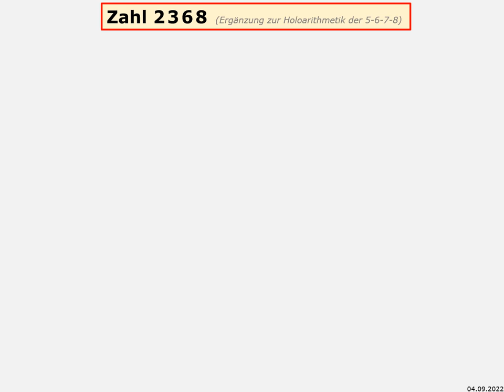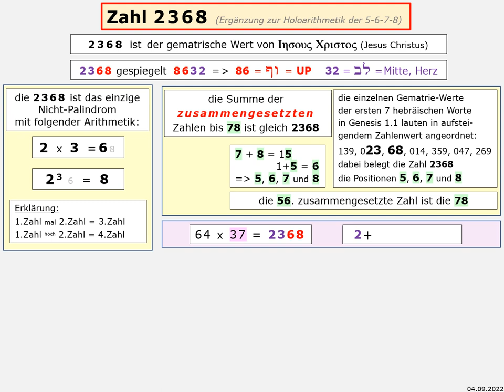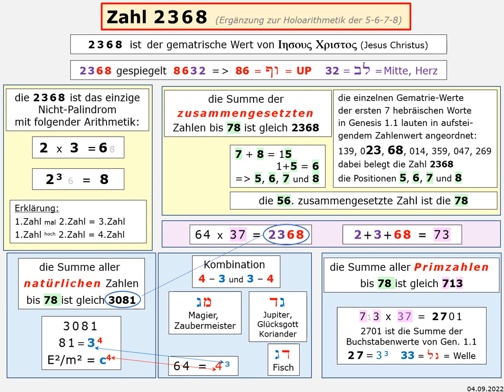🆙 HOLOFEELING - Die Zahl 2368 steht für ☧